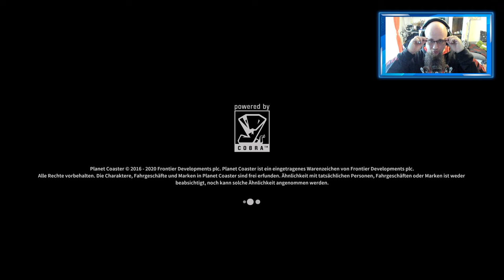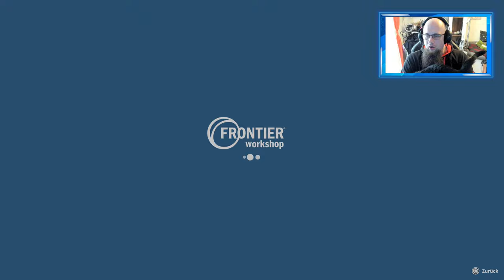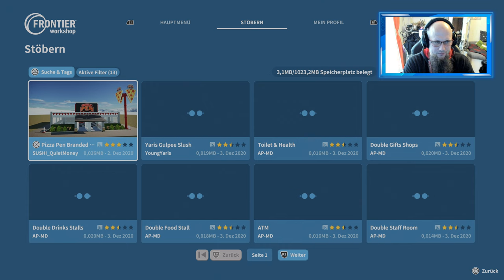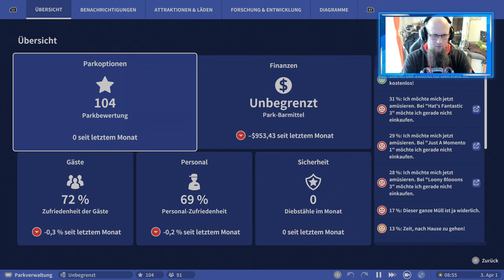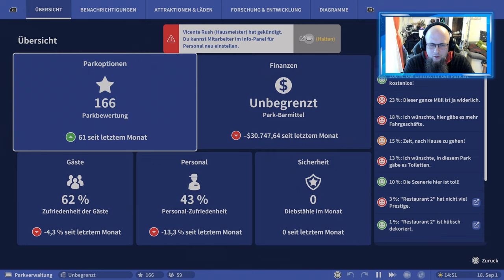Angezockt | Planet Coaster [PS5] [4K]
Kaufen für PS5
Kaufen für PS4
Kaufen für XBox
👍🖖🤟Mein Equipment👍🖖🤟
Ihr habt Bock mit mir zu zocken oder zu texten? Kein Problem:
PSN: odin_ase
Steam: odin_ase